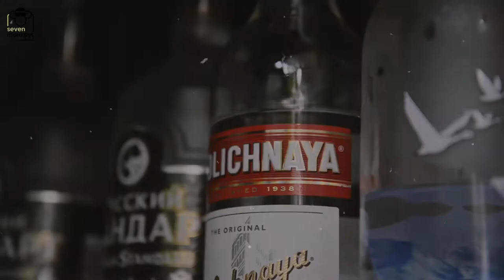SEVEN MONKEYS THE BAR|| COCKTAIL PROMO VIDEO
MADE BY : Paris Efthymiou
ON SCREEN : Panos Ergatis and Vaggelis K